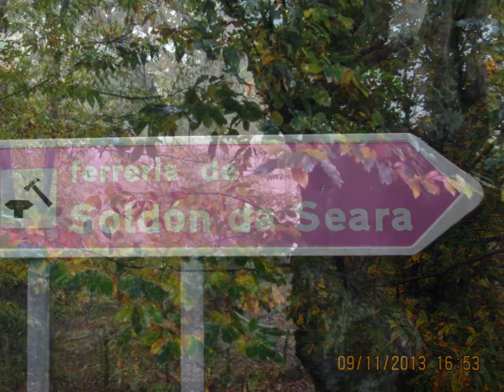Ferrería de Soldón da Seara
Perteneciente al municipio de Quiroga, pero enclavada en la sierra de O Courel, la pequeña localidad de A Seara destacó en el pasado por su actividad minera. La extracción del hierro en el cercano yacimiento del monte Formigueiros fue uno de los pilares económicos de la localidad, dando ocupación a la mayoría de sus habitantes. Testimonio de esta actividad son dos antiguas ferrerías que funcionaron antaño en las cercanías de la población. La ferrería de O Mazo, en Soldón da Seara, aún conserva el banzado o depósito de agua y varias construcciones auxiliares: viviendas, bodegas y cuadras para el ganado caballar. De la ferrería de Outeiro, en cambio, apenas quedan restos hoy en día.